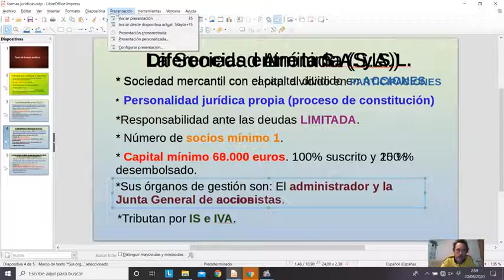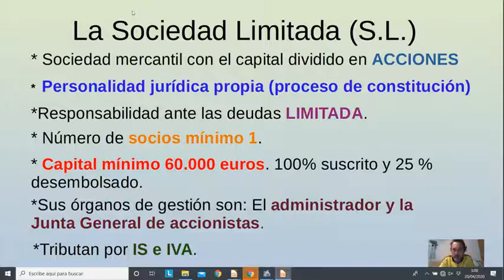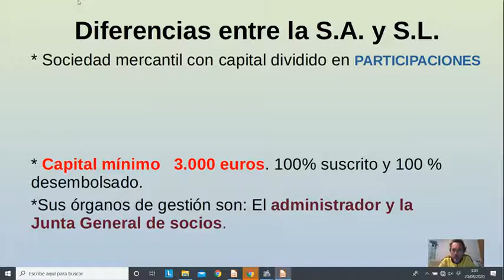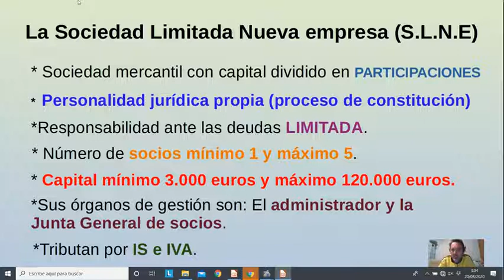la sociedad limitada y limitada nueva empresa